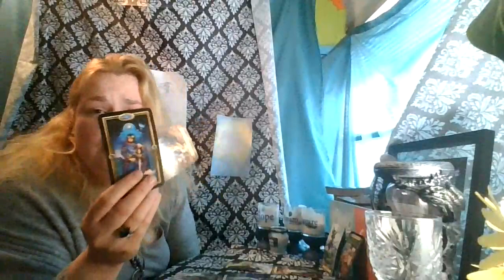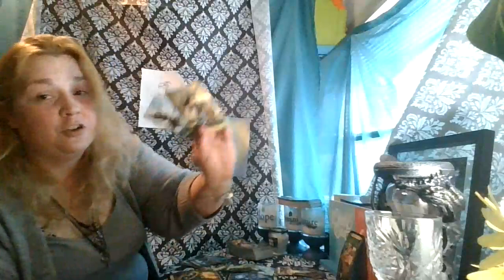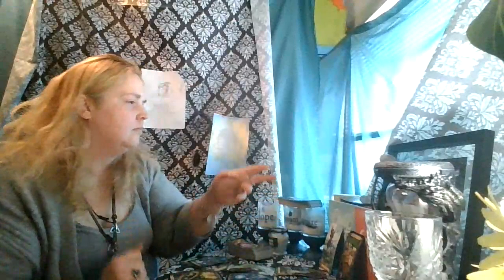Aquarius 1st 1/2 of May: The Tower Has Fallen...